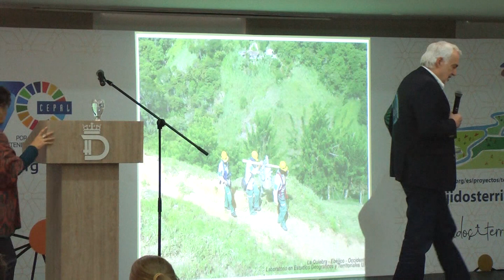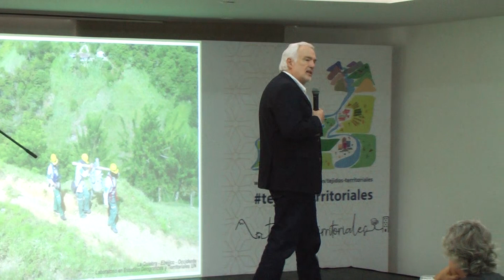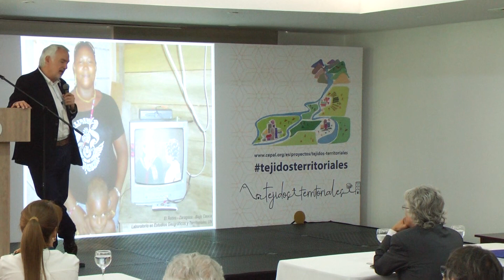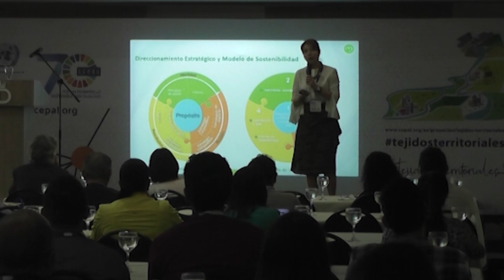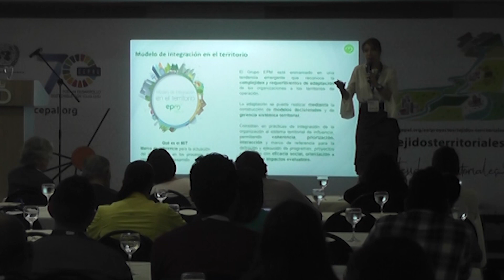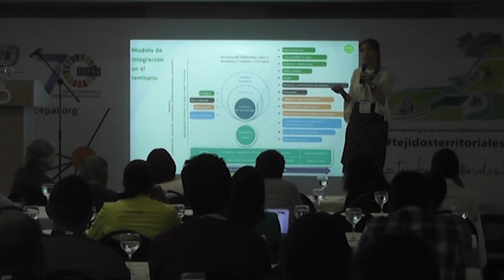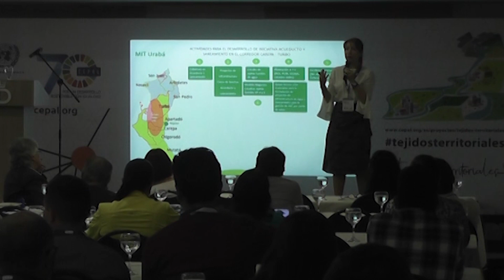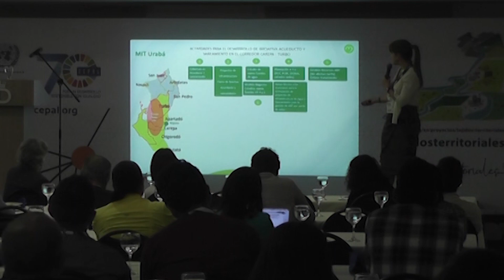Taller Tejidos Territoriales, Medellín, Antioquia, 27/11/2019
Panel 1 Empresa y región  La visión territorial del desarrollo en EPM
•Federico Restrepo -  Consultor